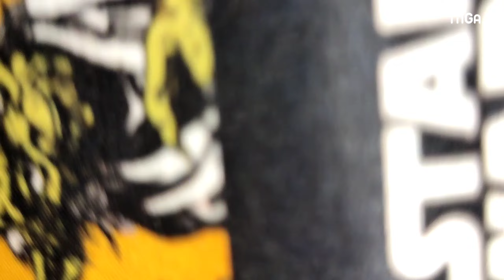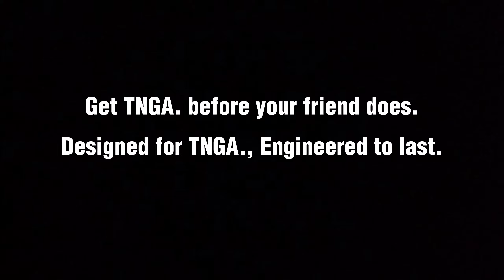TNGA. Commercial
MARK 30073 | MARKETING MANAGEMENT

Submitted by:
Elijah John A. Buan
BSBA HRM 4-2D